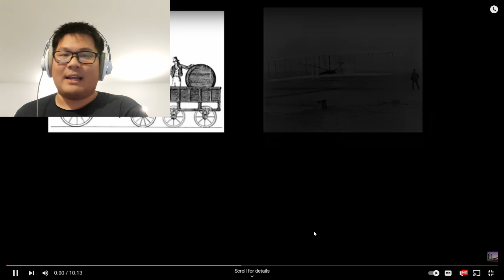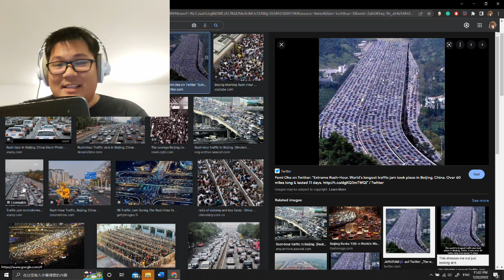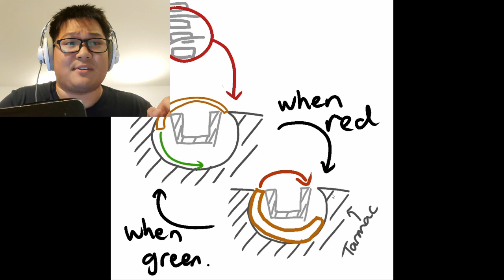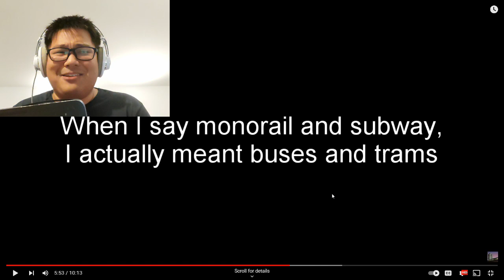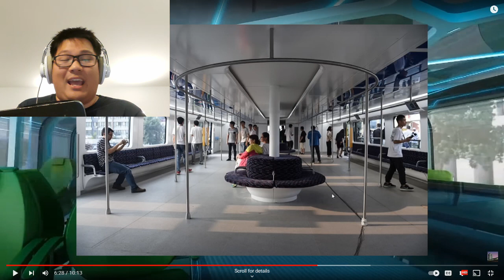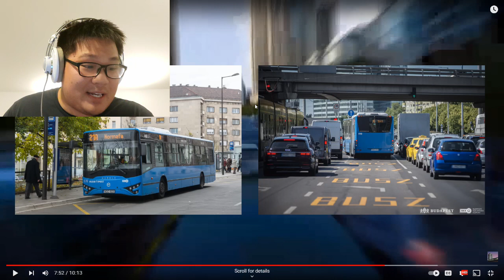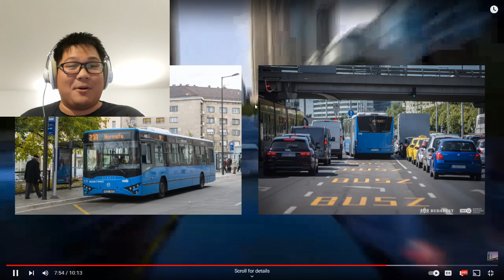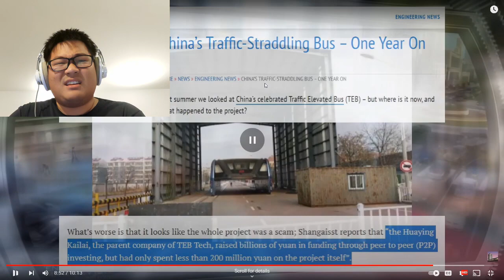Adam Something is WRONG about the Straddle Bus. Here's Why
My liking of cars also does not affect my views on the state of public transport. I do not enjoy cars as transportation, far from it actually. I agree hyperloop is dumb, and flying cars are even more so, but straddle busses are not, and in this video, I'll explain why.

Remember, the status quo can't be changed by a bus lane, or a million of them.

I do not promote scammy crypto investments.